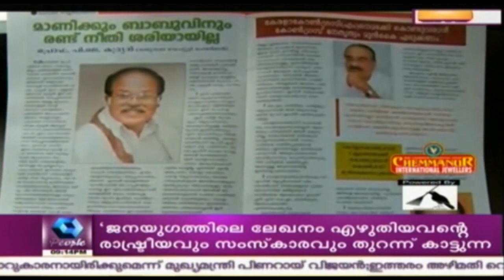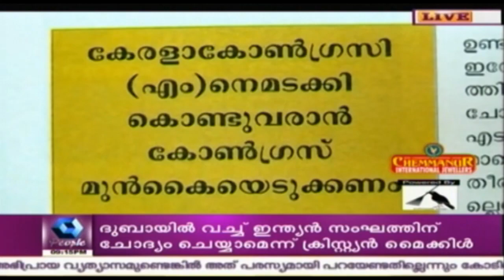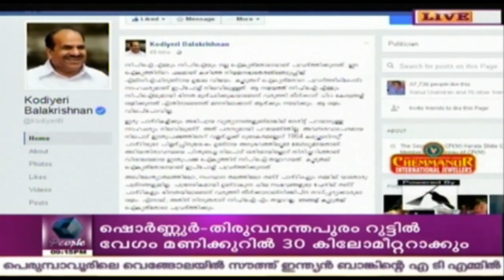News Round Up @ 9 PM: No Onam Celebration During Working Hours, Circular Issued | 30th August 2016